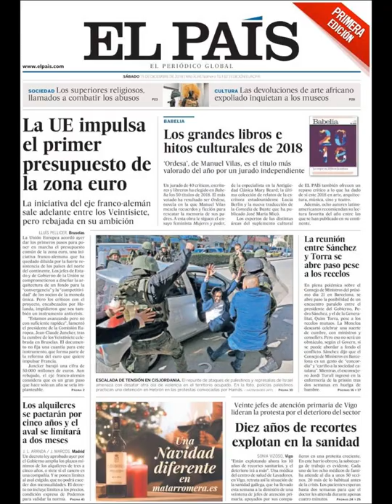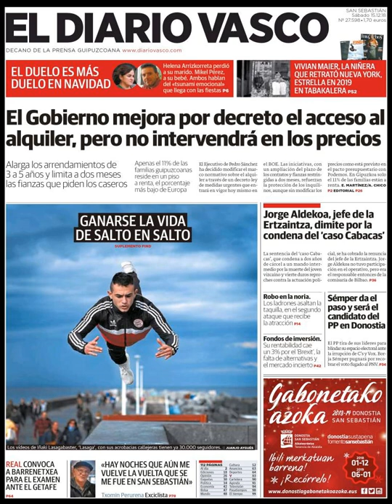Noticias Sábado 15 Diciembre 2018 Titulares Portada Diarios Periódicos España Spain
Principales Titulares de Noticias en Portadas Diarios Periódicos Españoles del Sábado 15 de Diciembre de 2018 ¿Que le Parecio este día?